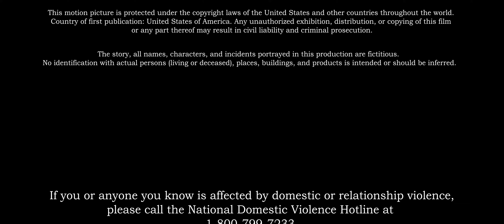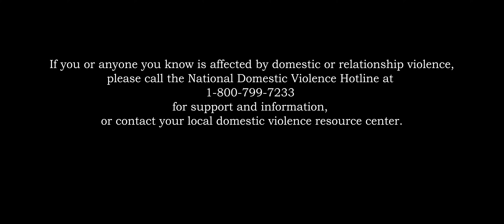The Neighbor - AWARD WINNING Drama/Thriller Short Film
From writer/director Graham Northrup, an Award-Winning short film in which a young man having a long-overdue conversation with his girlfriend becomes witness to something that will have him second-guessing his choices forever.

Visit Facebook.com/northrupstudios to see how Graham Northrup can help you fulfill your creative vision.

Winner: Award of Merit - Best Indie Short Film - Vegas Movie Awards June 2022

Principal Cast:
Eli Pettet - Levi
Sonya Meyer - Woman